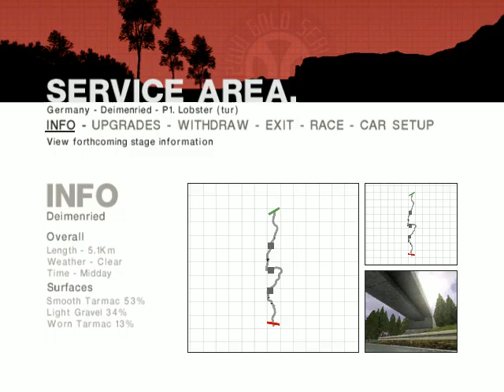A new Nope - Colin McRae Rally 2005 - Career Mode - Episode 7